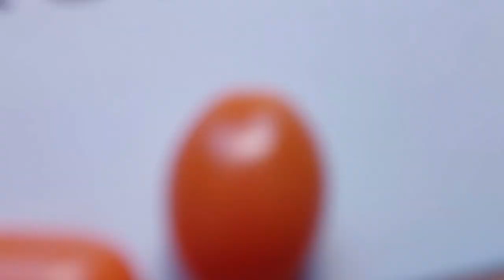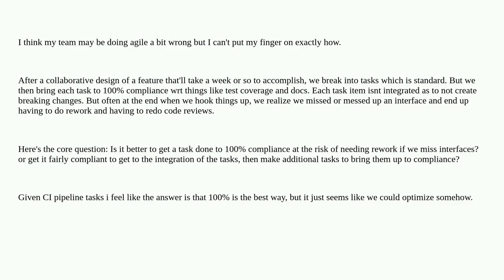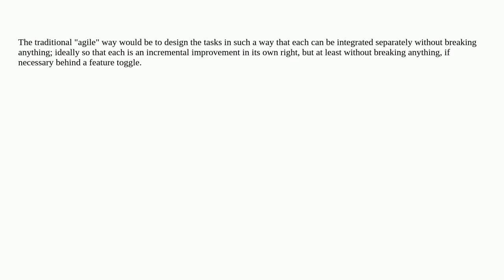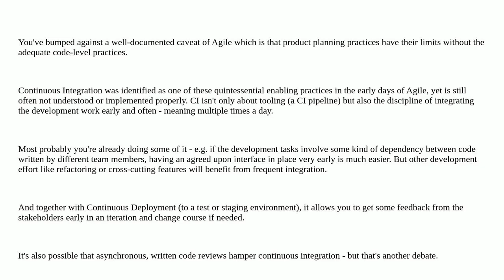Softwareengineering: Team Development Workflow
Team Development Workflow

A special thanks goes out to the community

  agile team workflows